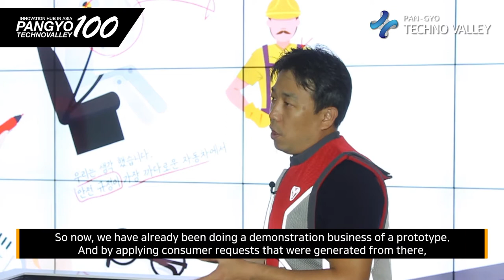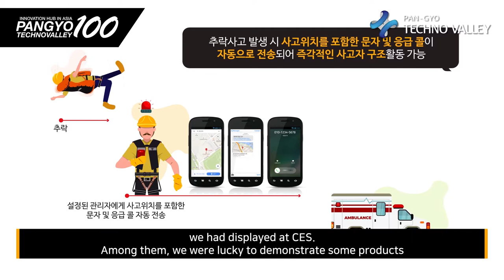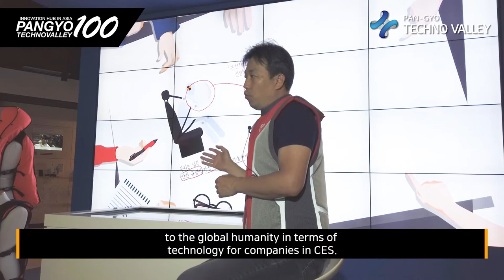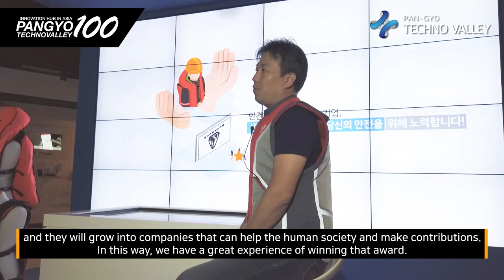[100 Companies in Pangyo Techno Valley]Safeware develops industrial smart airbag industrial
[Pangyo Technovalley, Innovation hub in Asia] Safeware develops industrial wearable smart airbag to prevent 2.3 mil industrial disasters in the globe

- Built-in sensor protects the human body and life by inflating the airbag within 0.2 seconds of detecting fall
- Quickly transmits accidental location and information through BLE, securing golden time

Worldwide, 2.3 million workers each year are suffering from industrial accidents. In the UK in 2018, 47% of the total deaths from industrial accidents were from fall, and 35% of the 855 deaths related to industrial accidents in Korea in 2019 were found to be from fall. Safeware, a manufacturer of wearable airbags for human body protection, develops and supplies "industrial wearable smart airbags" to construction and industrial sites to protect the human body from fall accidents and prevent casualties.

Safeware launched the "Industrial wearable smart airbag" in November last year by applying a sensor algorithm to industrial fall protective clothing designed in the form of an airbag. This product is a safety swing attachment type and a vest type that can be worn comfortably. In the event of an accident, the built-in sensor detects a fall and automatically inflates the airbag within 0.2 seconds. From the fall test, it was found out to reduce the impact of up to 55%. On top of protecting the body, it also uses Bluetooth Low Energy (BLE) to automatically transmit tests and emergency calls with the location of the accident so that ambulances can be dispatched quickly."

The biggest advantage of this product is that when accidents occur, it connects to the smartphone application by BLE to send the information of the accident quickly to the phone number previously registered, securing the golden time for the victim. Safeware was recognized for this technology and was selected as NEXT STARS TOP3, an innovative technology startup selected by IEEE, the largest academic society in the field of electrical and electronic engineering at CES 2020. In Korea, it was designated as an innovation pilot product and an outstanding invention from PPS. It was also designated as an innovative product from outstanding R&D from MSS. These are the proof of recognition of technology and innovation in Korea and abroad.

Currently, the demand for this product is increasing in various industrial occupations related to construction, maintenance, and telecommunications, and orders are increasing in industrial sites of mid-sized companies and large corporations, as well as public institutions such as road construction and railway facility corporations. "We are focusing not only on the domestic market but also on overseas markets, and the overseas markets we plan to enter are European countries such as France, UK, Germany, Austria, the North American market, and various high-end Asian markets," said Shin Hwan-cheol, the CEO of Safeware. He added, "We see companies in various industries such as construction, maintenance, and telecommunications in these countries as potential customers."

In addition to industrial fall protective clothing, Safeware is planning to expand its product lineup by applying wearable smart airbag technology to various fields such as life jackets for bikes in the sports and leisure field, life jackets for horseback riding and water sports, fall protective clothing for the elderly, suffocation prevention airbags for infants and toddlers, and life tubes for drone throwing. For this, it is discussing supply plans through MoU and partnership with domestic and overseas buyers.

The company is developing by upgrading its products to protect the human body in fall accidents and rollover accidents. It is planning to develop the product with the hybrid algorithm that combines fall and rollover by the first half of next year. Safeware has already released a fashionable airbag for bikes. Next year, it is planning to develop and launch the first airbag for the elderly in Korea. In line with the upcoming global 5G era, Shin said he has a roadmap for IoT modularization that can link airbag products with corporate platforms. He said, "In the future, by linking with a private 5G network enterprise monitoring platform and converting the sensor information as data as well, I would like to provide the product that can not only protect but also prevent accidents."